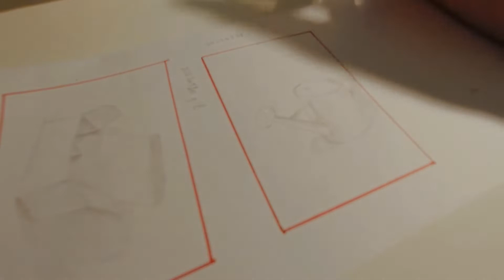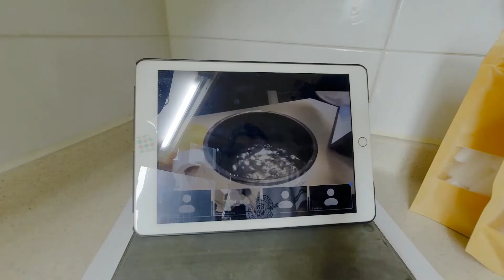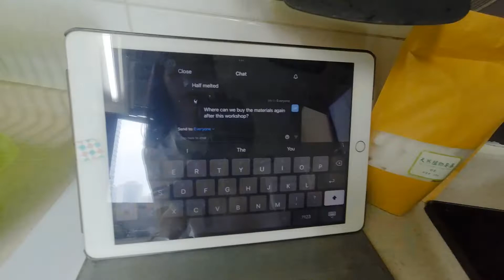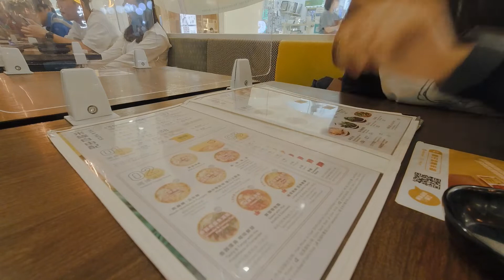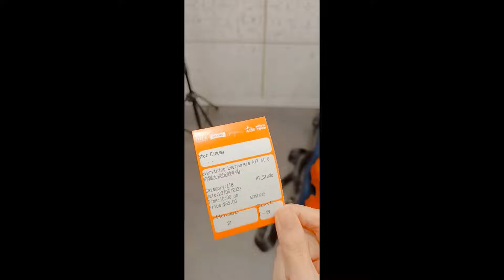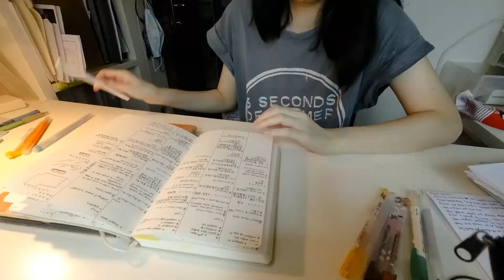(CC) VLOG 🍪🫧曲奇季+肥皂季 / 🖍️用蠟筆畫郁金香好難 /🍍六月梅雨季早到了呢...20220520-30 May Week 3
🌙 Views Count: